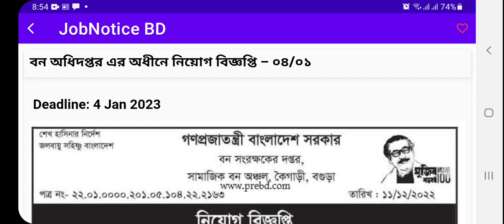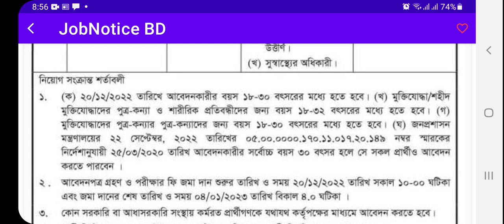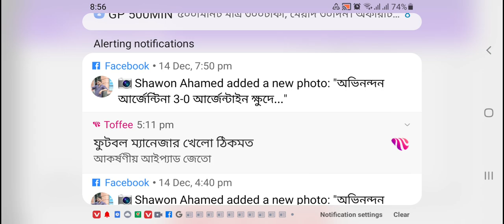বন অধিদপ্তর এর অধীনে নিয়োগ বিজ্ঞপ্তি || নিয়োগ ২০২২ || job circular 2022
বন অধিদপ্তর এর অধীনে নিয়োগ বিজ্ঞপ্তি